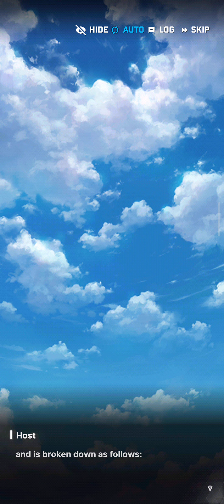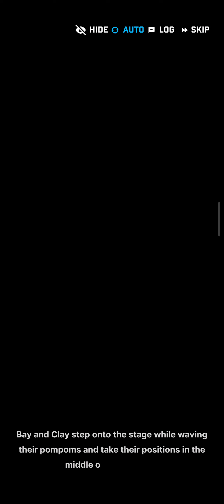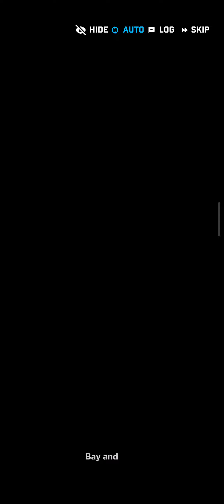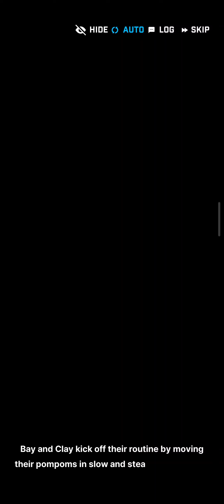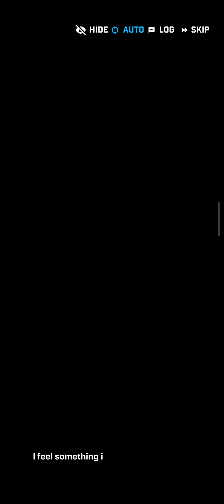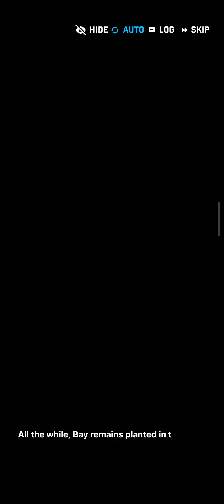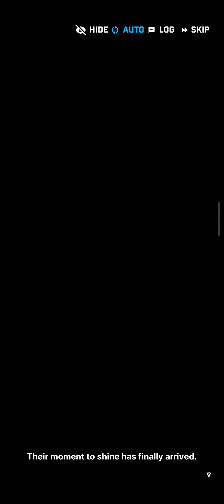One More Time [NIKKE]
Clay and Poli were cuties. Loved Bay too a lot.

0:02 1.All-Time Worst Score
6:05 2.Problem: A
9:53 3.Problem:B
14:53 4.Solution: A
19:06 5.Solution: B
27:13 6.New Member: A
32:14 7.New Member: B
37:47 8.The Divide
43:55 9.Outburst: A
47:34 10.Outburst: B
53:41 11.Rewind: A
57:29 12.Rewind: B
1:01:22 13.Rewind, One More Time: A
1:04:46 14.Rewind, One More Time: B
1:10:21 15.The Best Cheerleader